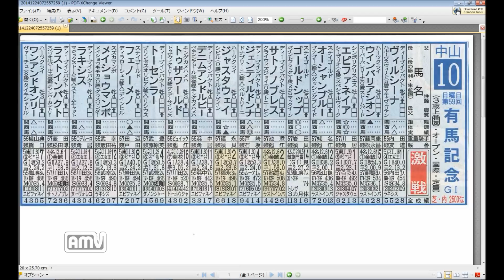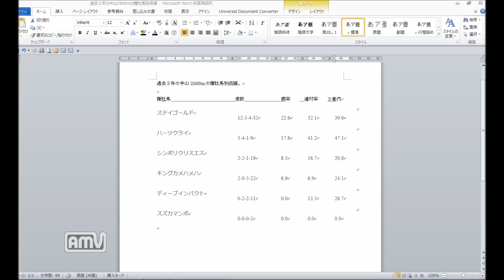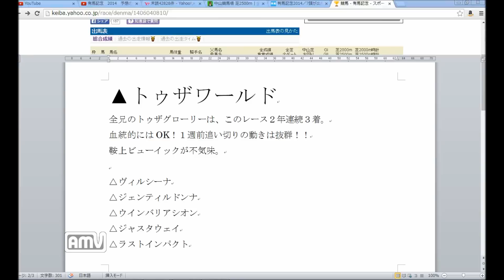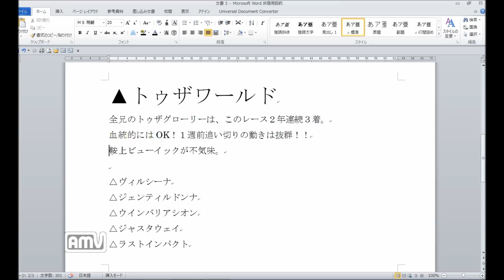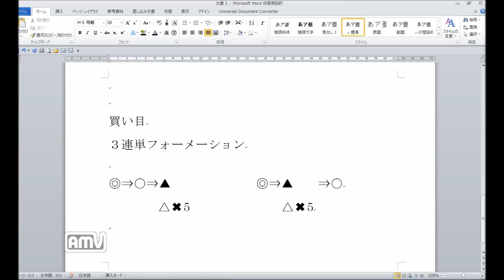競馬予想 第59回 有馬記念 ＧⅠ2014年12月28日（日）中山10R 【Y氏の馬券】 Nakayama Racecourse Arima Kinen (Recurring Event)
2014年12月28日（日）中山10R　グランプリ　第59回　有馬記念　ＧⅠの予想です。
中央競馬もいよいよ大詰め！ここで引退のジェンティルドンナ・ジャスタウェイは有終の美を飾れるか？Yの予想は・・・・・・・・・・・・

関連動画
【競馬予想：有馬記念2014】OLことりの「うまっぷる」#113

【四畳半競馬予想】2014年第59回有馬記念

２０１４　有馬記念　予想　馬券穴ライザー

G1　有馬記念　最後の直線　まとめ

◎２０１４有馬記念を分析！ＰＡＲＴ１◎当ブログの競馬予想は今年も年間回収率１００％超えを継続中です！

2014 有馬記念の世相馬券といえば！！

有馬記念　2014　予想の予習

【最速攻略srush】有馬記念2014の競馬予想

２０１４年　有馬記念予想　ゴールドシップ編

２０１４年　有馬記念予想　エピファネイア編

第59回有馬記念2014　最終登録馬段階でのうま吉見解

【競馬予想】有馬記念2014の過去のデータから見る近年のトレンドとは！？

有馬記念2014年予想～波乱するのか？登録馬チェック